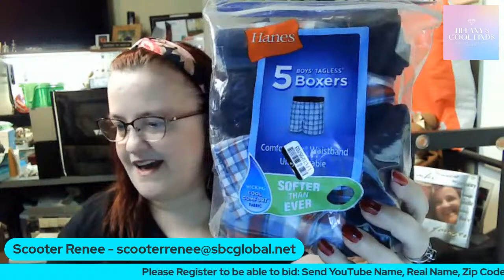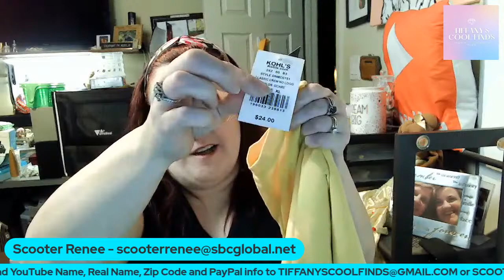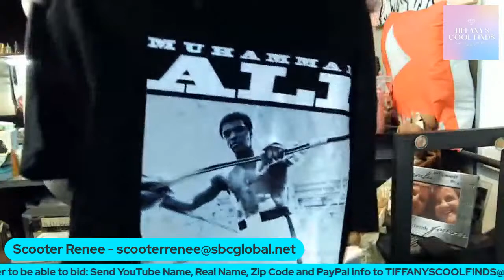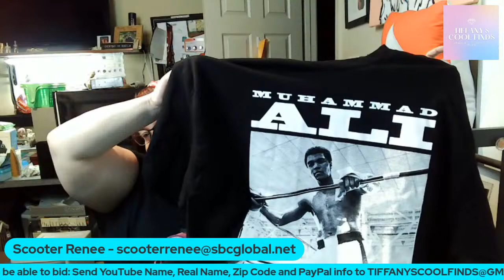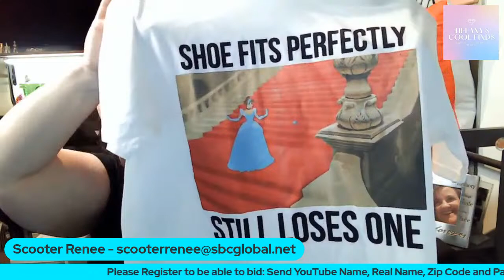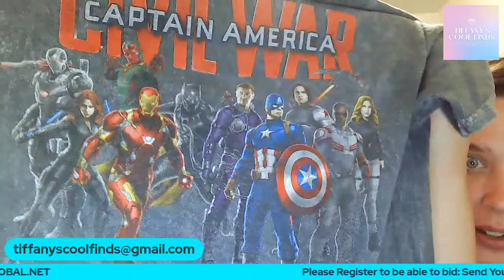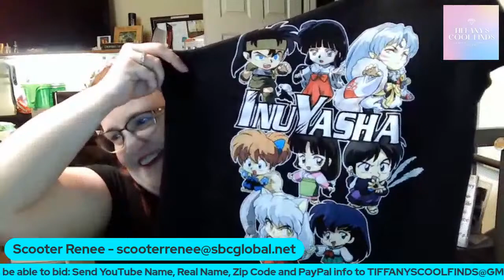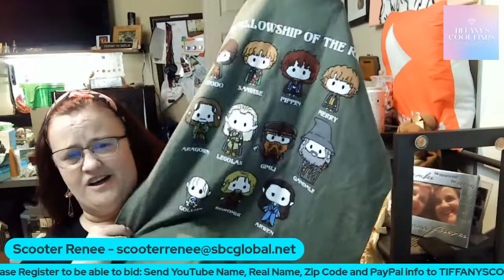Clothing & Shoe Auction and Buy It Now Sale with Scooter Renee